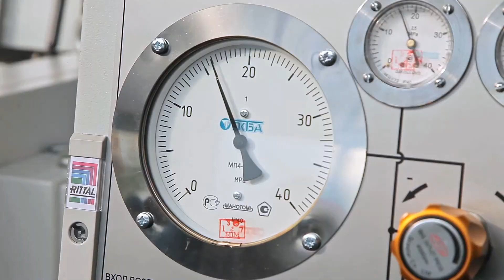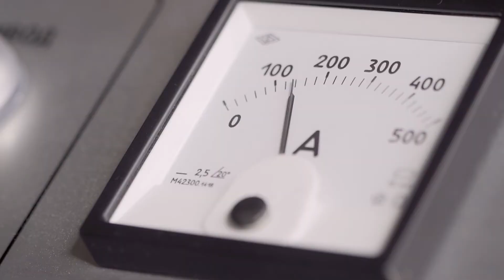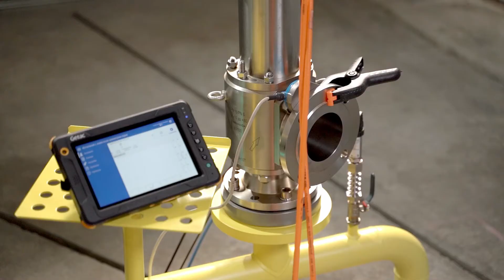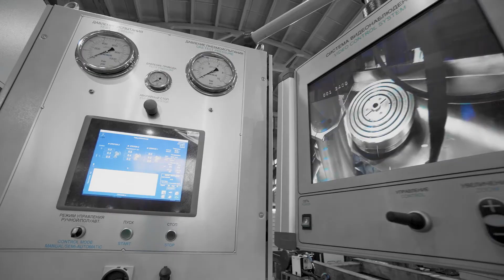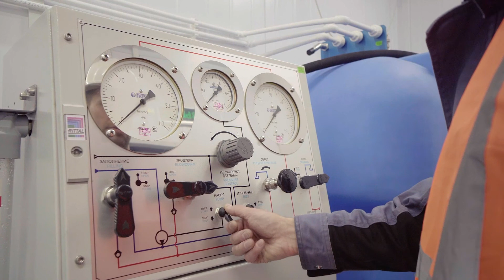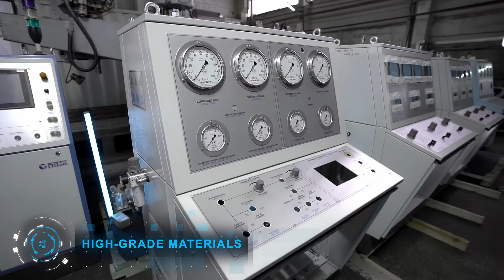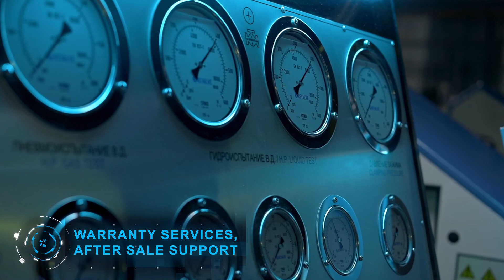Presentation film about the company REVALVE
Since 1962 for more than 55 years company has remained one of the leaders in the branch. REVALVE develops and produces the following products:
• new generation of horizontal and vertical valve test units with DN range from 1/2’’ up to 56’’ and clamping force up to 4000 tones;
• advanced product line of grinding and lapping units;
• horizontal and vertical machining centers with CNC control;
• welding, overlaying and hard-facing automation;
• portable valve test and repair systems;
• containerized mobile workshops.
Above listed range of equipment has been created by using of innovative technologies and modular design features that brings flexibility to correspond challenging market demands.